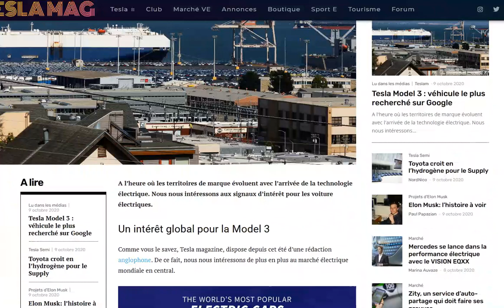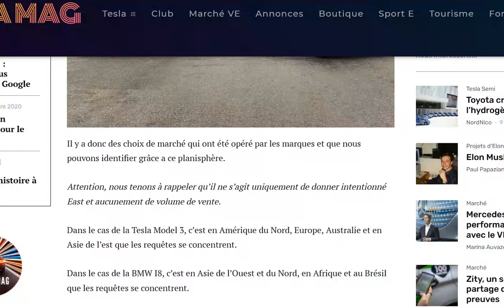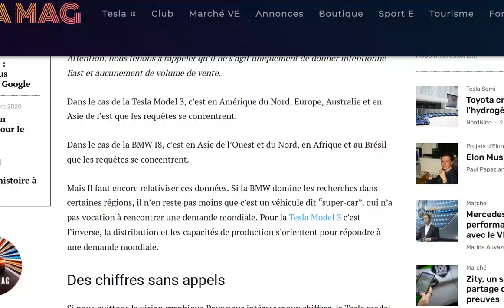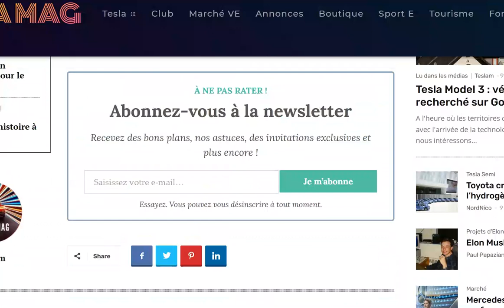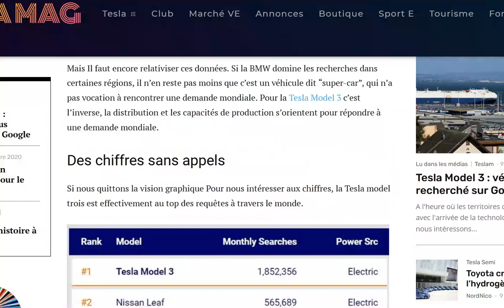La Tesla Model 3 trois fois plus recherchée sur Google que ses concurrentes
Un succès planétaire !